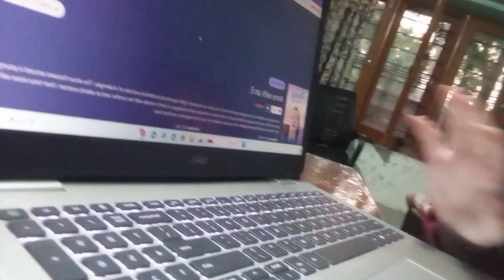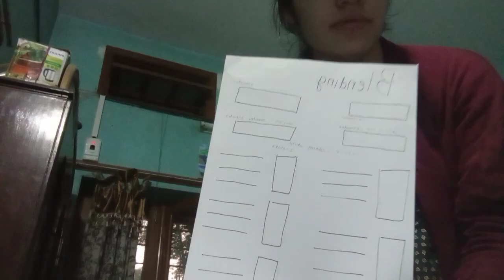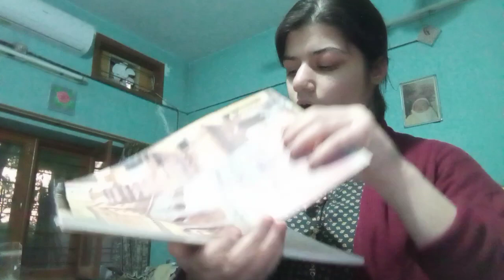a day with us..